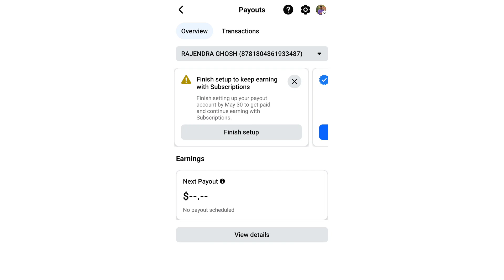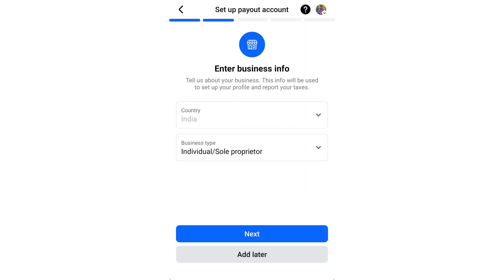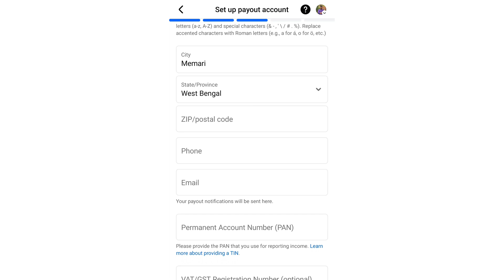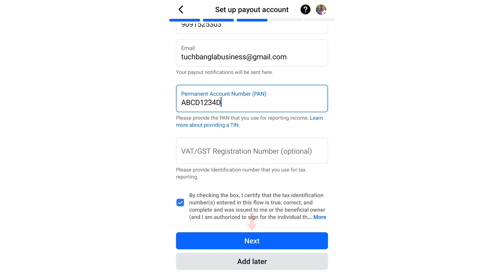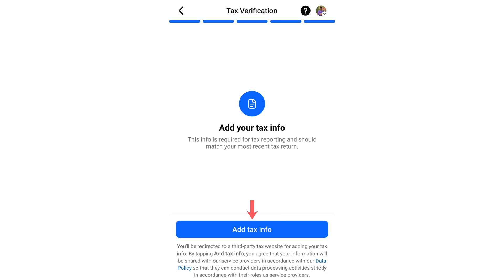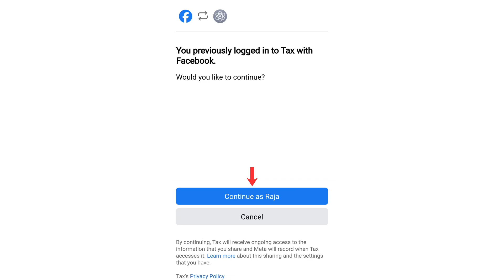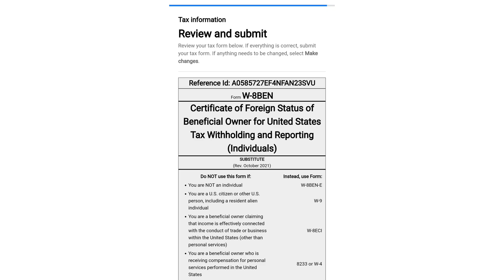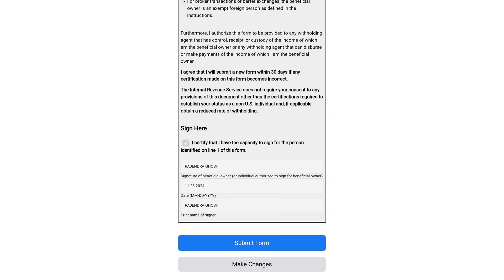ফেসবুকে ব্যাংক একাউন্ট এড করবো কিভাবে | FACEBOOK BANK ACCOUNT ADD | FACEBOOK BANK ACCOUNT SETUP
**অনুরোধ:**

📸 ভিডিও বানাতে আমি যেসব যন্ত্রপাতি ব্যবহার করি:
🎙️ Rode Wireless Go II
💡 Ring Light
🎧 Audient iD14
📷 Camera Tripod